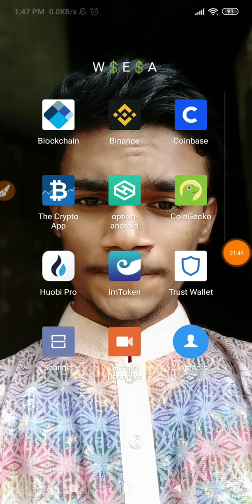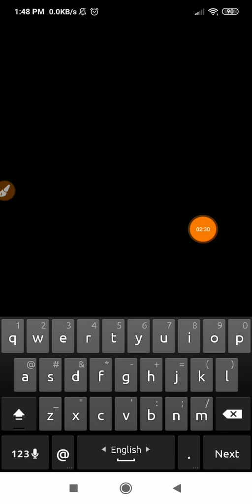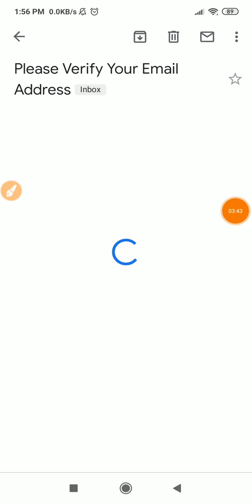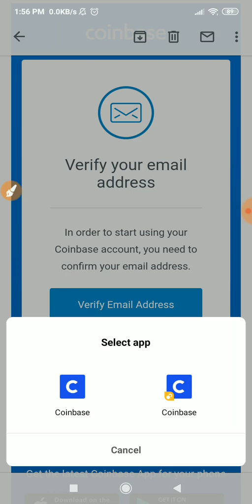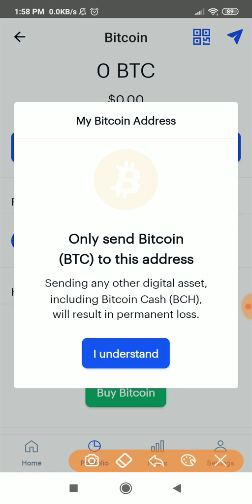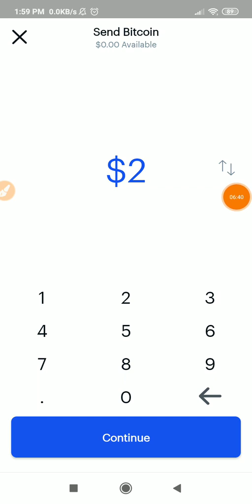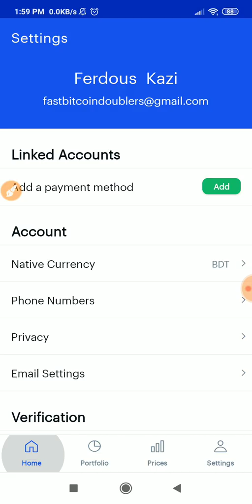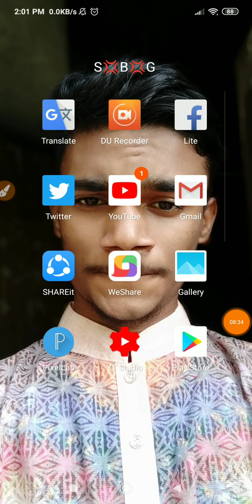How To Create Coinbase Account 2019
Keep Support You!!!🙏🙏🙏

▬▬▬▬: : Attention : :▬▬▬▬▬
FerDous Official is not own any listed program. The Information provided here is for your own use and doesn’t that guarantee success not mean advice to invest.FerDous Official is not responsible for your financial gain or loss. When you invest, you should understand you are taking a high risk. We do not recommend you spend what you cannot afford to lose.
▬▬▬ FerDous Official ▬▬▬